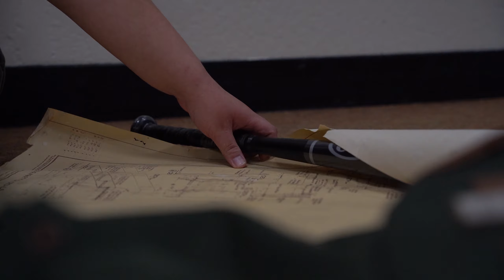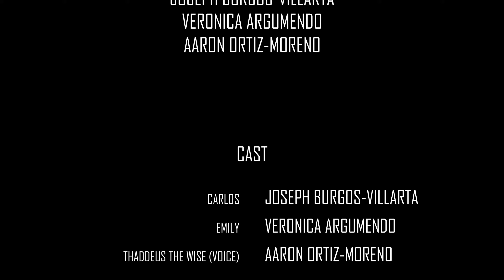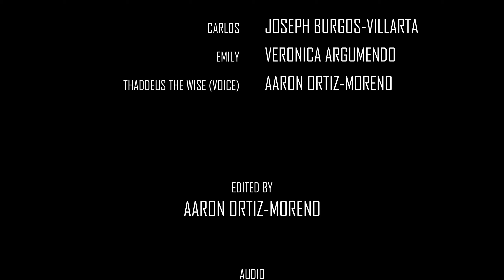UVP: The Key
This short film was produced by DMEDIA students enrolled in 25A & B Digital Media Content and Production as their Ultimate Video Project.